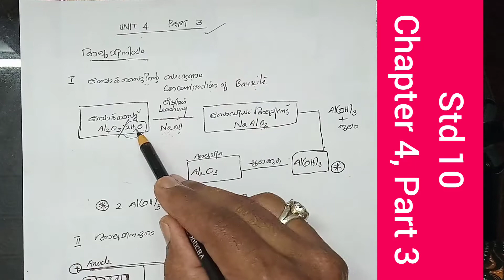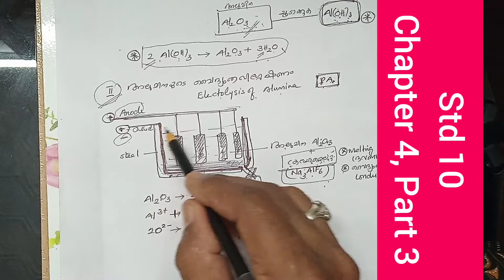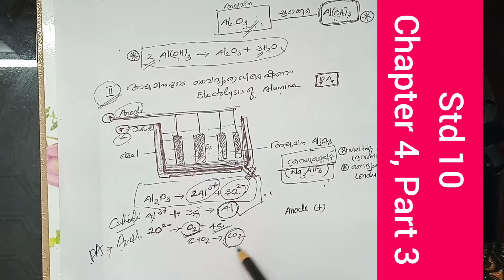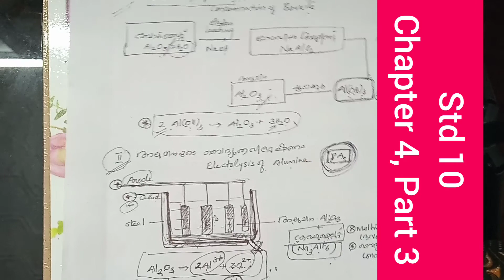Chemistry Std 10, Chapter 4, Part 3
Capsule Note